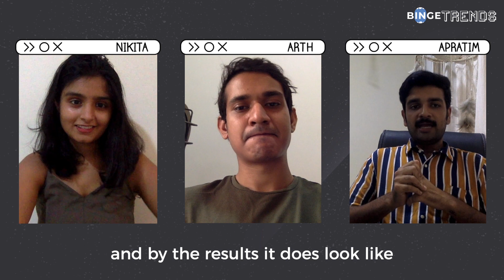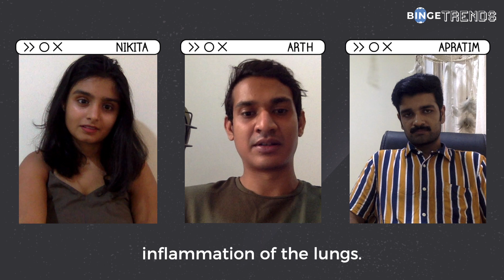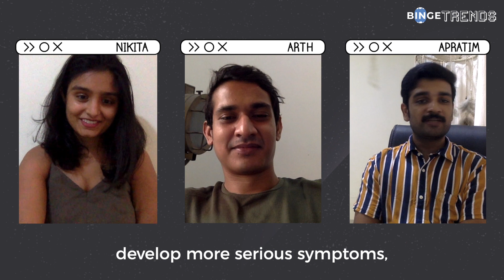Covid-19 : Can Nicotine Protect You From Corona virus? | The Binge Pod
Study – which stresses serious health risks of smoking – suggest substance in tobacco may lower risk of getting coronavirus! So in this episode of The Binge Pod we discuss if Nicotine can protect you from Corona virus.

Welcome to Bingedaily, your go-to for all things trending!
We are an evolving Internet News and Media Company from India, and we want our readers to have a fresh perspective on Trends, Culture, News, Food, journalism, Entertainment and share a point of view on things that matter to our audience.